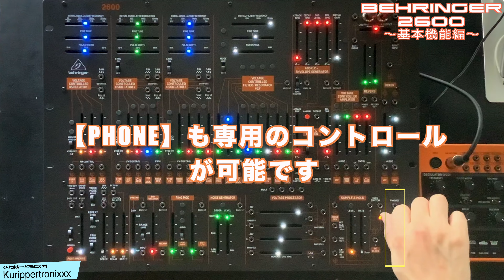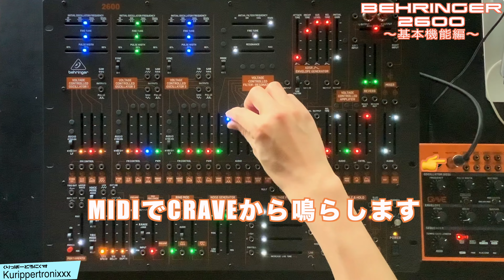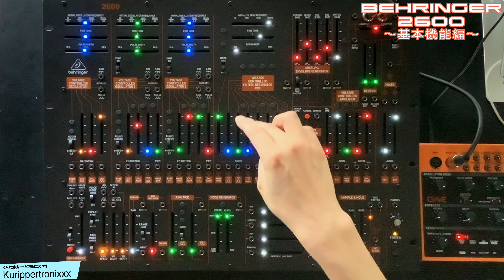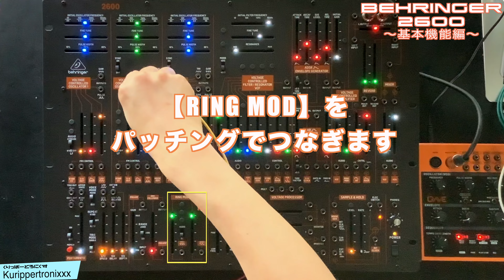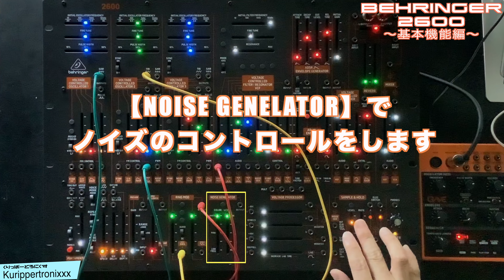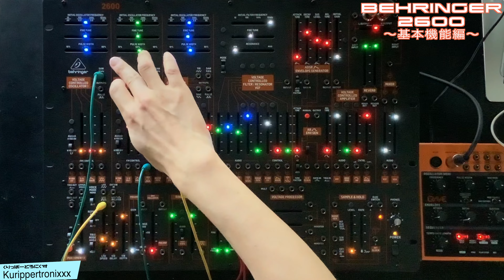BEHRINGER 2600 べリンガー 操作方法 その1 ～基礎操作編～｜初心者でもわかる 解説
BEHRINGER 2600 公式ページ

※BEHRINGER 2600にパッチケーブルは同梱されてないそうなので
持っていない方は事前、もしくは同時に購入ししましょう。

BEHRINGER 2600 べリンガー 操作方法
その1 ～基礎操作編～｜初心者でもわかる 解説

伝説の名機「ARP 2600」を再現したBEHRINGERさんのセミモジュラーシンセサイザー『2600』

今回は基本的な動作についての解説です。
【BEHRINGER 2600 べリンガー 操作方法｜くりっぱーとろにくす連動ブログ】
BEHRINGER 2600 ベリンガー 操作方法
【BEHRINGER 2600 べリンガー ｜関連動画】